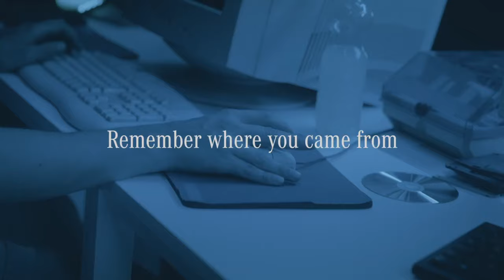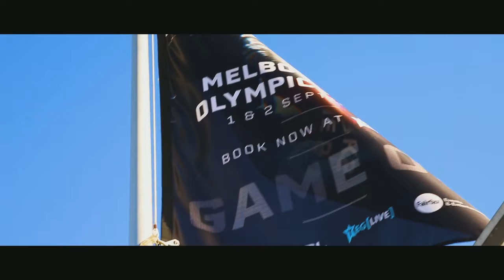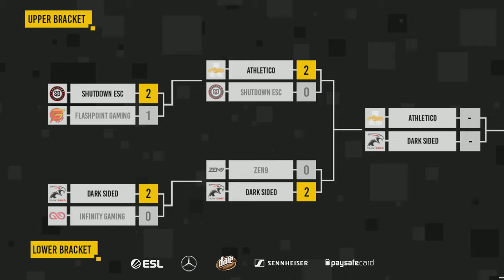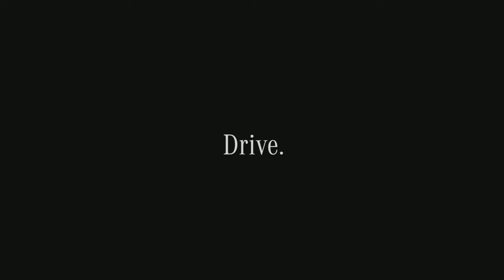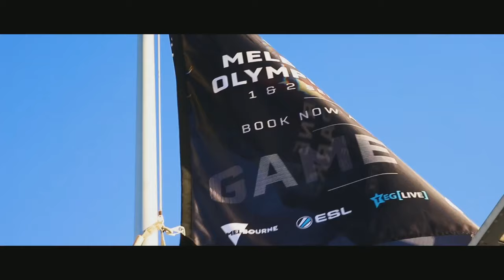ZEN9 vs. Dark Sided - Stage 1, Matchday #2 | ESL AUNZ Championship Season 4 [dota2]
The National Championship of the Australian & New Zealand region. Entering into its second season of the year, teams compete across Counter-Strike: Global Offensive, Dota 2 and PlayerUnknown's Battlegrounds for over $60,000! Will you be our next champion?